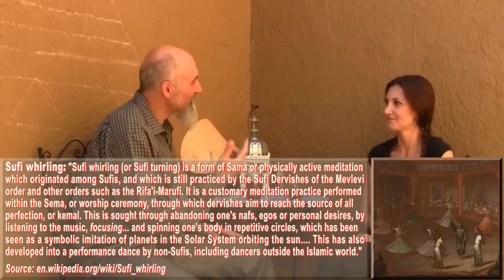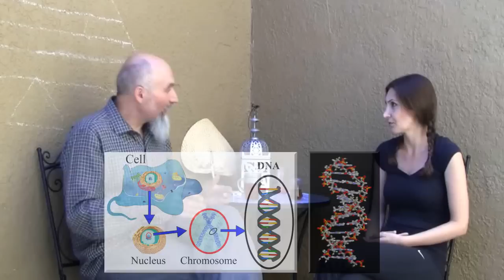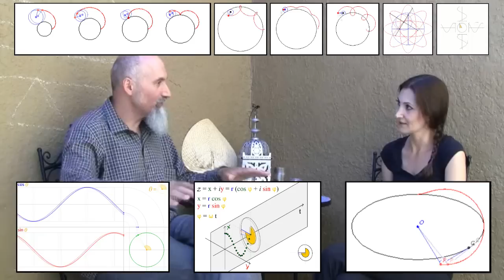ASMR Math: The Mathematics of Sufi Whirling: Interview with Farima Berenji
***Video for this Set:***

Part 3: ASMR Math: The Mathematics of Sufi Whirling: In the Studio with Farima Berenji (Dance, How to)

CORRECTION: My brain farts ended up being contagious during this interview; it was Herodotus not Aristotle that wrote about Whirling. Thank you Farima for sending the correction.

*** Farima Berenji ***

***Additional Articles***

Peace,

chycho